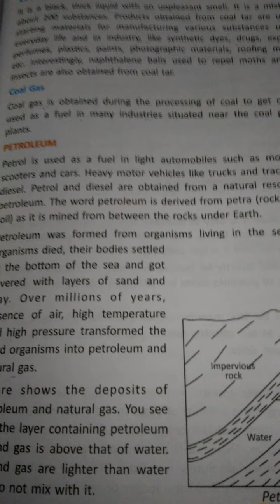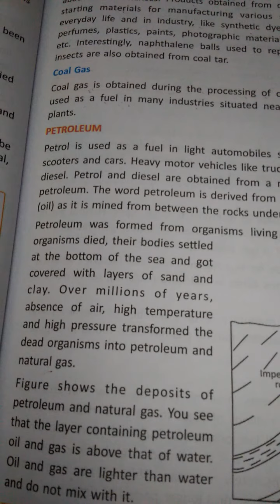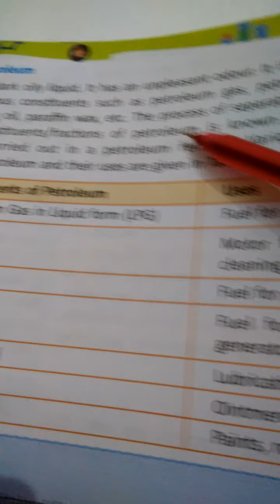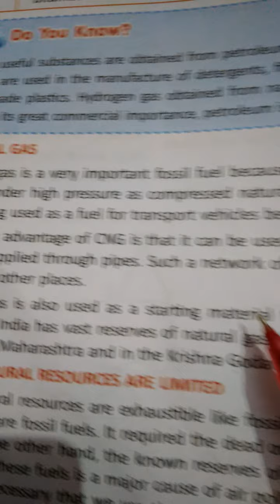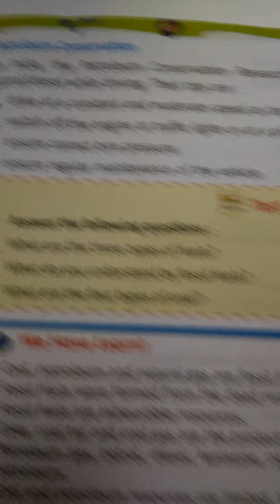Petroleum and natural gas ( English medium)